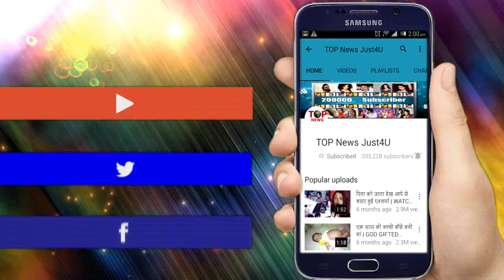Yeh Rishta Kya Kehlata Hai 29 March 2019 Video Update | YRKKH Star Plus Telly News Updates